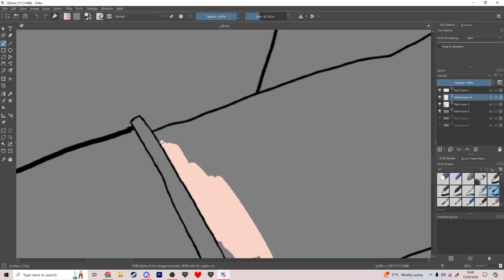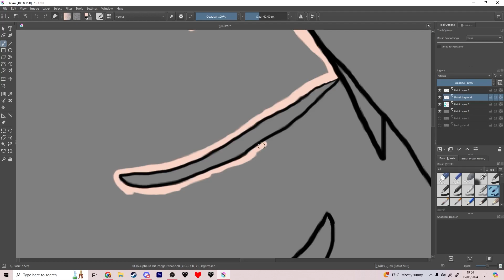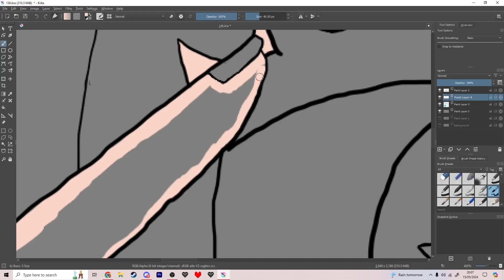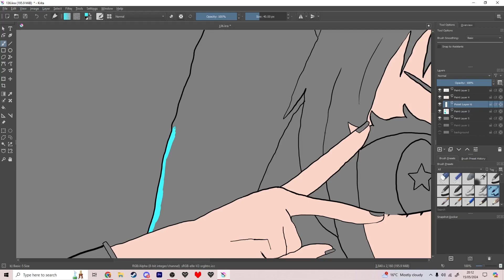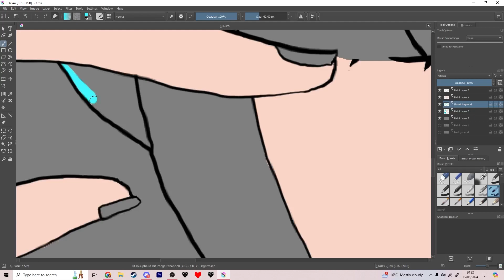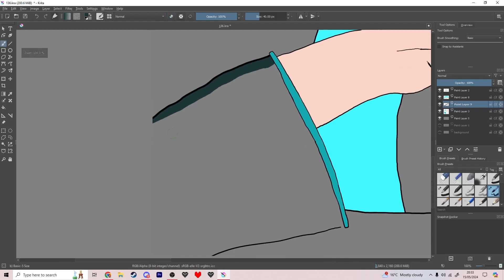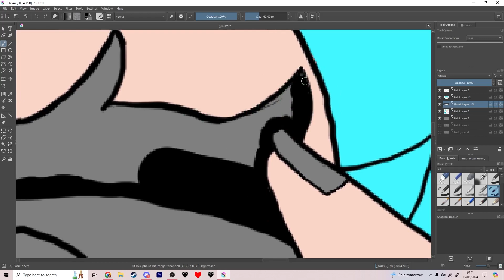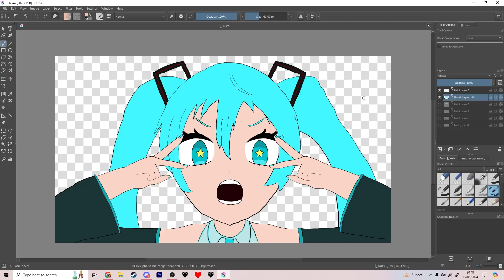136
Day 136 of my 2024 art challenge. I'm learning proper art basically from scratch, with the intention to use what I learn in multiple major projects in the future. Today I started on a drawing Hatsune Miku in the Miku Miku beam pose to help develop my skills. So I'm going follow some more exercises and stuff to make this work as I move forward! Anyway, I'm looking forward to learning some more tomorrow!